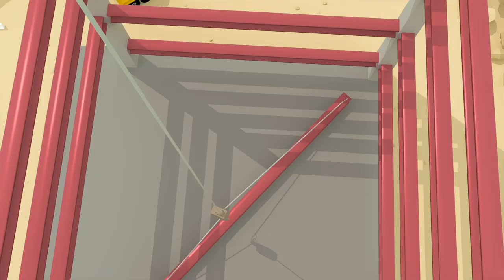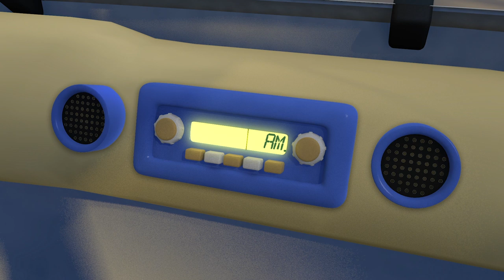Caroline the Crane and MANY MORE! | Gecko's Garage Songs | Children's Music | Vehicles For Kids!